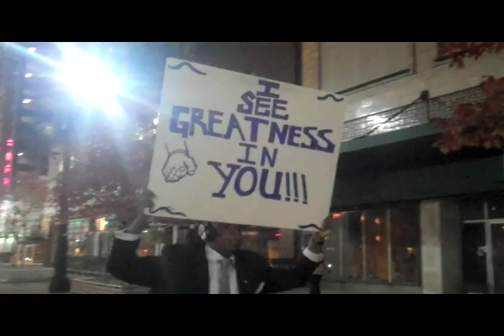11-6-11 "Occupy Something"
Poem read at rally of Labor unions in solidarity with Occupy Detroit at the base of the Hazen S. Pingree.